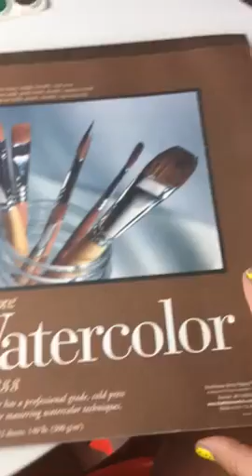ART ASMR Pleasurable Sounds SLEEP FAST~~PAINT WATERCOLOR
ART ASMR Pleasurable Sounds SLEEP FAST~~WATERCOLOR ART Watch video now and be mesmerized ASMR, ASMR SLEEP FAST, SLEEP, SLEEP FAST NO TALKING let's enjoy looking at watercolors and painting together in sunny Tucson, Az.  Watching this ASMR video is both relaxing and hypnotic. Put on EARPHONES so you can hear better.

After my Brain Injury from my horse back riding accident in 2003 I suffered greatly with not being able to fall asleep at night. And Because sleeping is so very important to our healing and restoration process I started to try and find alternative outlets that did NOT involve taking a drug or drinking that I had sometimes reverted to calm my body down so I could sleep. I then found these ASMR video's out on youtube and my ability to begin to sleep began. However when I would watch them they would do so much tapping, or whispering it would take me out of the moment, I wanted realistic activities or one's that would relax me.  So my ASMR video's are with NO TALKING, just the natural sounds that would be associated with each activity. This is what I find relaxing and helpful for my sleep, meditation process. I dedicate all my shows on youtube to helping all of us heal, rehabilitate and get back to the passionate energetic souls we were when we were young. Big Hugs and I hope this helps you sleep tonight. All my love, xoxo

It has been compared with auditory-tactile synesthesia.

kitafit, personal trainer, fitness personality, warrior, fighter, teacher, guru.

Kitafit strongly recommends that you consult with your physician before beginning any exercise program, food program, cooking, stretching, weight training, yoga, or meditative program.

You should understand that when participating in any exercise or exercise program, there is the possibility of physical injury. If you engage in this exercise, food program, cooking, stretching, weight training, yoga, or meditative program or exercise program, you agree that you do so at your own risk, are voluntarily participating in these activities, assume all risk of injury to yourself, and agree to release and discharge Kitafit and Kita Johnson and any and all of her assoc. from any and all claims or causes of action, known or unknown, arising out of Kitafit or Kita Johnson negligence.